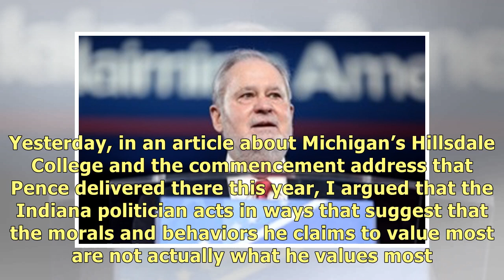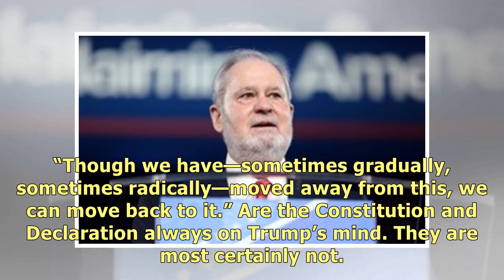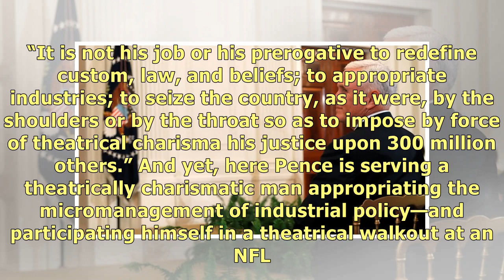Mike Pence’s Damning Indictment of Donald Trump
That he lacks dignity is beyond question. Love him or hate him, surely most will agree that Trump is.